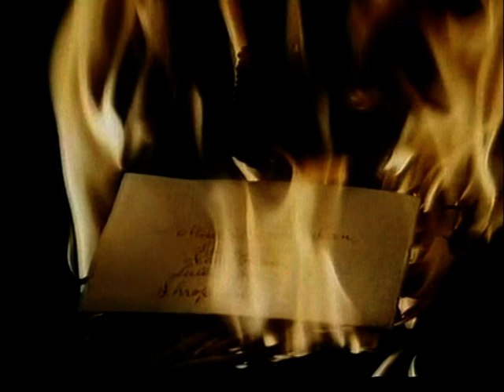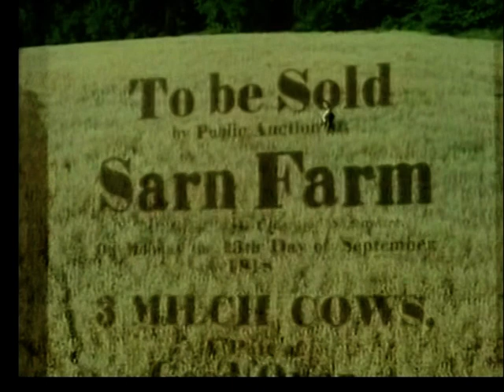Precious Bane Pt4 1989 Bbc